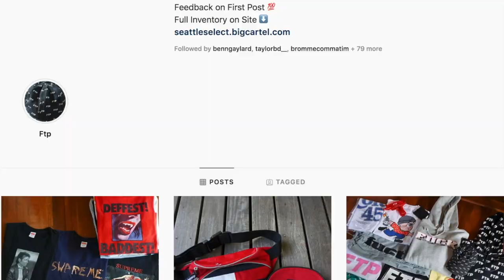Selling My Supreme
In this video I talk about selling supreme and my new website and supreme sales coming up! I used to be a big reseller on instagram before I ever got into youtube, in this video I talk about my older sales and my plans for the future and reselling Supreme! I hope you all are excited about my new drops coming up each Saturday!

⌦ HOW TO BE FEATURED IN A VIDEO! ⌫

●● INCLUDE INSTAGRAM & WHAT ITEMS YOU'RE WEARING!

♥♥♥♥MY LINKS!♥♥♥♥